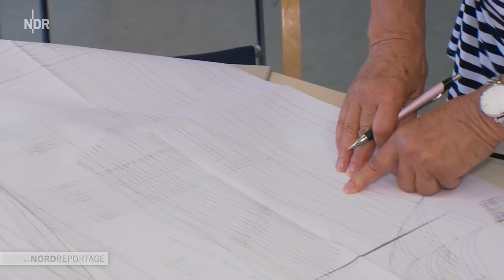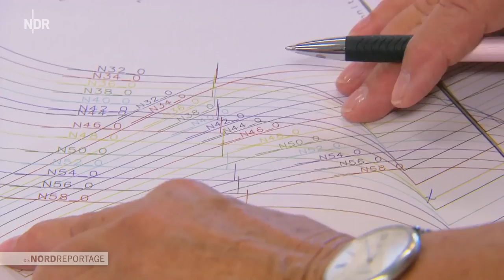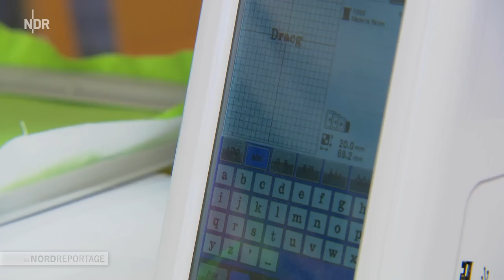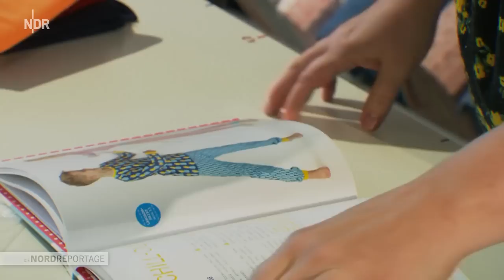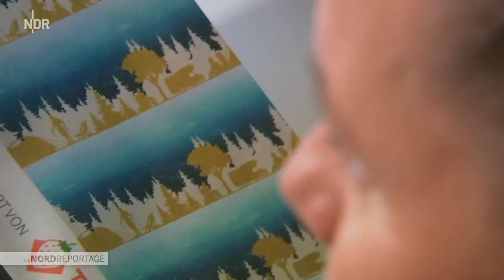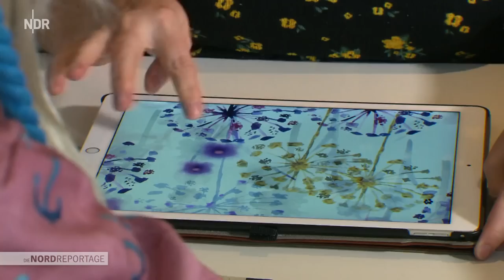Verflixt & Zugenäht – Nähfieber im Norden | Die Nordreportage | NDR Doku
Die Schwerinerin Brunhilde Quednau läuft in den frühen Morgenstunden mit ihrer Freizeitnähgruppe, entstanden in Zeiten der Coronapandemie, über den Stoffmarkt Holland in ihrer Stadt. Mehr als 100 Händler verkaufen das Material, Stoffe, für die häusliche Produktion von Babystramplern, Blusen und Gardinen. Im Gemeindehaus in Seedorf werden daraus Pullover, Kleider und Spielpuppen für den Nachwuchs genäht.

Derweil ist Katrin Brandt mit ihrer fahrbaren Werkstatt unterwegs. Die ausgebildete Herrenmaßschneiderin aus Schlemmin löst Schnittprobleme vor Ort, in ihr Fahrzeug hat sie eine Nähmaschine installiert. Im Stoffgeschäft Nordliebe läuft im Oktober vieles schon auf Weihnachten hinaus. Der Stoffladen bietet 20.000 Ideen für ein selbst gemachtes Geschenk, vom Perlmuttknopf bis hin zum Nashorn-Kopfkissen. "Wir haben unser Geschäft von Online auf ein Business zum Anfassen umgestellt", meint Inhaberin Carmen Bruhn. Die Kundschaft kommt sogar aus Hamburg, um qualitativ hochwertige Stoffe zu kaufen.

Selbermachen ist voll im Trend. Eine Entwicklung, die auch der Gesamtmarkt widerspiegelt: 2021 wurde ein zweistelliges Plus eingefahren. Aktuell liegt die Branche bei 1,2 Milliarden Euro Umsatz, vermeldet die Initiative Handarbeit. Das merkt auch der Inhaber des Schweriner Geschäfts Fadenlauf, Norbert Dwinger. Er tüftelt gerade an einer neuen 2000-Euro-Bestickungsmaschine. "Die macht Spaß und wird schnell weggehen", ist er sich sicher.